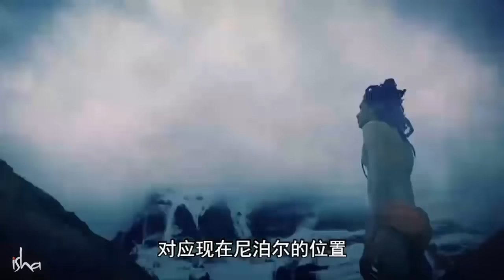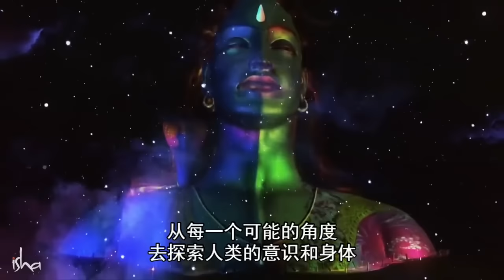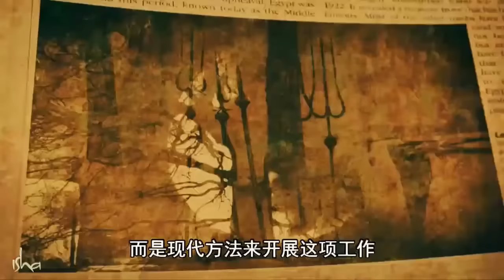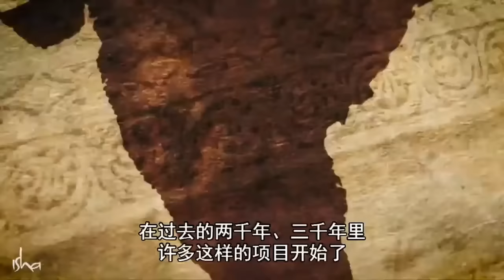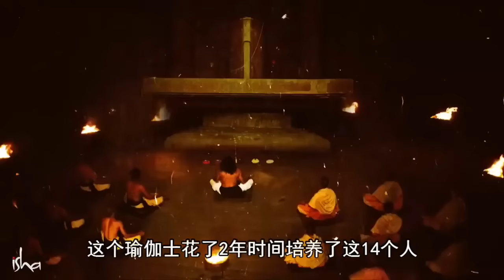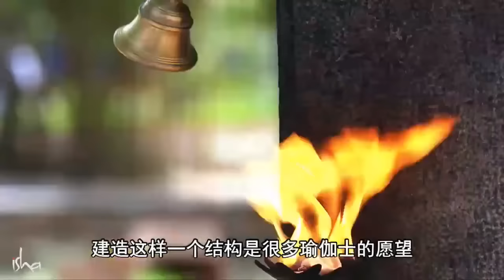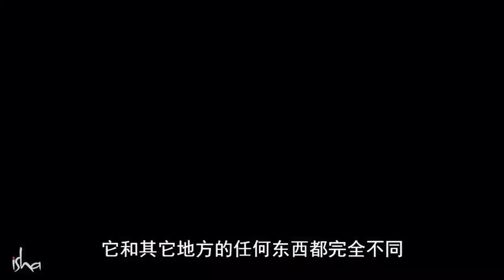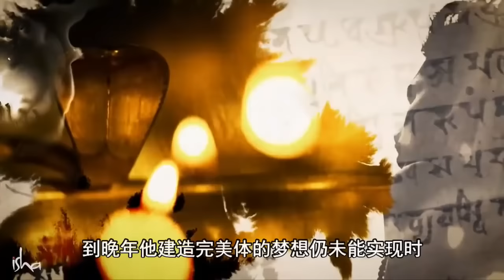Dhyanalinga的传奇——15000年的历史 | Sadhguru 萨古鲁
萨古鲁向我们讲述了Dhyanalinga圣化的背景，并告诉我们在15000年的历史中，有多少瑜伽士曾试图创造Dhyanalinga，并对这个巨大的“工程”做出了贡献。dhyanalinga